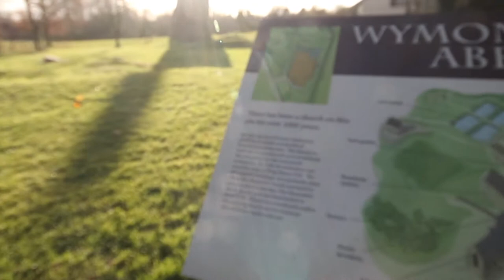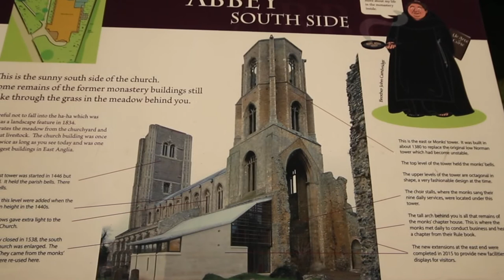LeeLewis Photography & Landscapes Presents - A Wander Around Wymonham & A Urban Explore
A wander around a historic market town in north Norfolk called wymondham and a urban explore V log